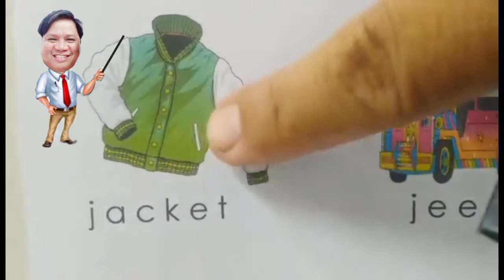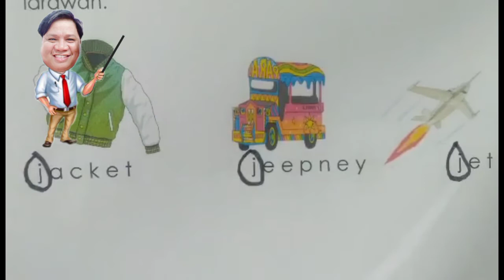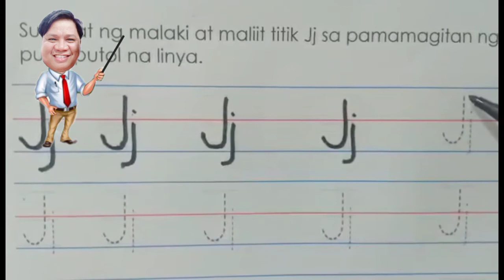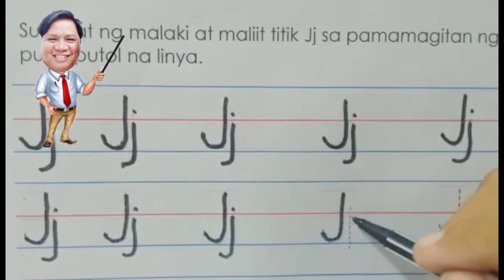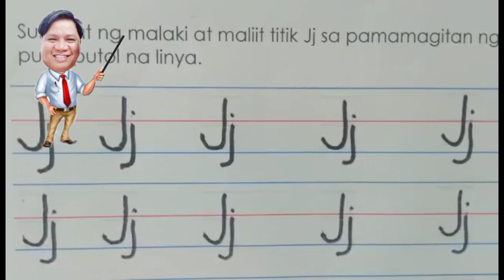Week 26 activity 1 & 1.1